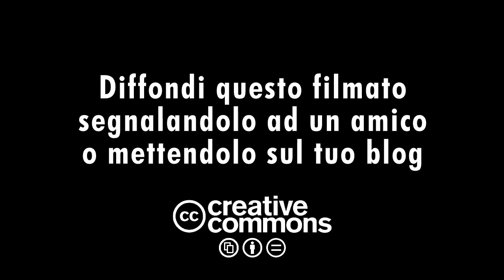Dipartimento lavoro Idv - (Maurizio Zipponi)